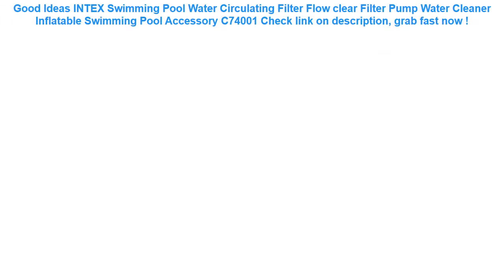INTEX Swimming Pool Water Circulating Filter Flow clear Filter Pump Wa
16+ best price INTEX Swimming Pool Water Circulating Filter Flow clear Filter Pump Water Cleaner Inflatable Swimming Pool Accessory C74001 Best Choice.

| Discount : 0%

At this time of writing, the INTEX Swimming Pool Water Circulating Filter Flow clear Filter Pump Water Cleaner Inflatable Swimming Pool Accessory C74001 has garnered 75 customer reviews with rating of 4.6 out of 5 stars. Not a bad score at all as if you round it off, it’s actually a perfect five already. From the looks of that rating, we can say the product is promising mostly because of the following main reasons:

1. Convencient to Use
Many users love the INTEX Swimming Pool Water Circulating Filter Flow clear Filter Pump Water Cleaner Inflatable Swimming Pool Accessory C74001 for the convenience it brings.

2. Easy to Handle
If you’re a first-time use, you would have no problem with the INTEX Swimming Pool Water Circulating Filter Flow clear Filter Pump Water Cleaner Inflatable Swimming Pool Accessory C74001 because it’s fairly elementary in usage.

3. Real Value for Money
All the benefits people are now enjoying from the INTEX Swimming Pool Water Circulating Filter Flow clear Filter Pump Water Cleaner Inflatable Swimming Pool Accessory C74001 at the current price its being sold both online and in stores makes it a really sweet deal that just doesn’t get any better.
Runseeda High Quality Swimming Bag Durable TPU Universal Waterproof Mobile Phone Cover Case Strong Seal Cellphones Neck Pouch 32 =

Waterproof Phone Bag Pouch Underwater Dry Case Cover Universal for Mobile Phone Water Proof Bags Dirt-resistant =

Car Auto Seat Back Protector Cover For Children Kick Mat Mud Clean Mud Protection For Kids Protect Car Seats Covered For Baby =

Solid Safety Not Need Inflatable Baby swim Floating Neck Ring Swimming float for Accessories baby swimming pool =

KISSCASE Luminous Waterproof Phone Case For Samsung Galaxy S9 S8 S7 S6 A7 A8 A9 2018 J3 J5 J7 A3 A5 A7 2017 Cover Pouch Bag Case =
6.0" Universal Mobile Phone Bags Holder Outdoor Sport Arm Pouch Bag For Phone On Hand Sports Running Armband Bag Case waterproof =
Cherry Shaped Red Swimming Pool Drink Holders Party Adult Inflatable Pool Accessories Double Kids swimming floating =
PVC Luminous Waterproof Phone Case Cover for 3.5-6" Cell Phone Touchscreen Mobile Water Proof Underwater Transparent Pouch Bag =